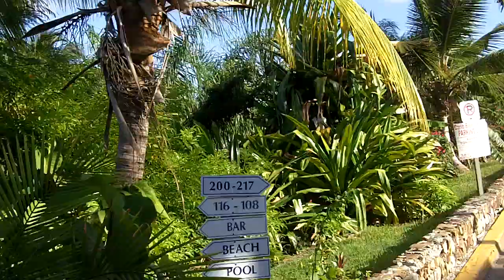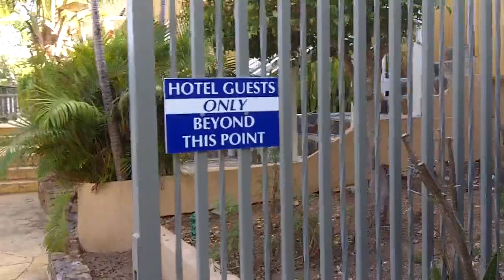Best Western Carib resort, St Thomas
A video review